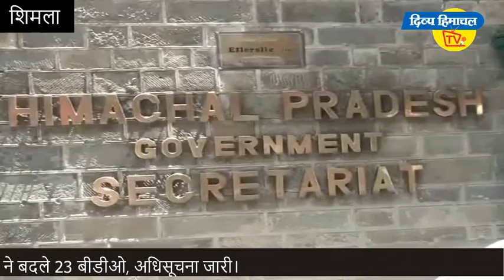हिमाचल सरकार ने बदले 23 बीडीओ, अधिसूचना जारी। दिव्य हिमाचल वेब टीवी